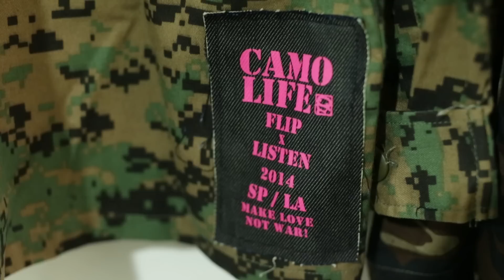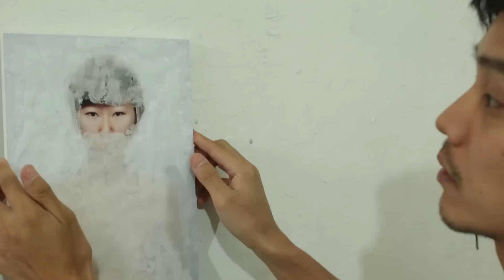Artistas organizam bazar de arte urbana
Nesse domingo, 7, o grupo Autivistas promove evento que reúne música e festa para aproximar artistas e público